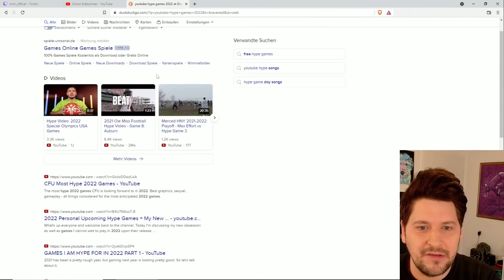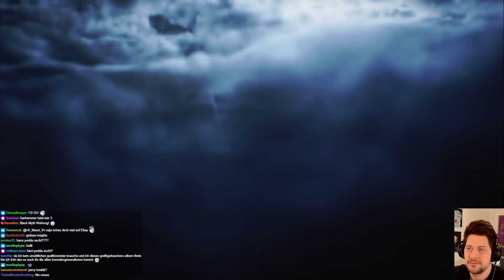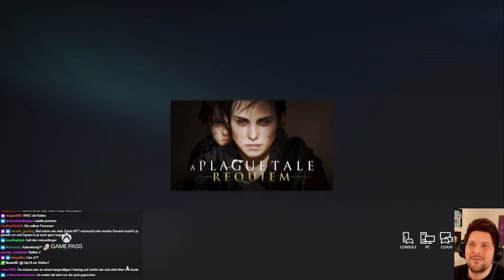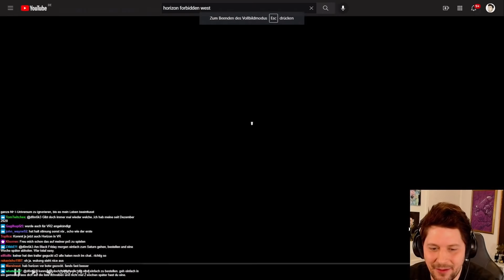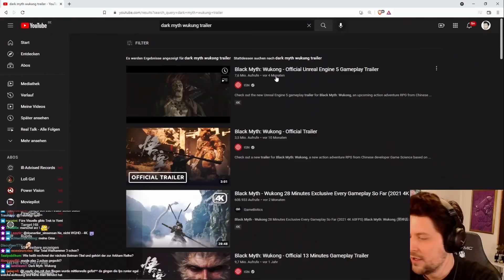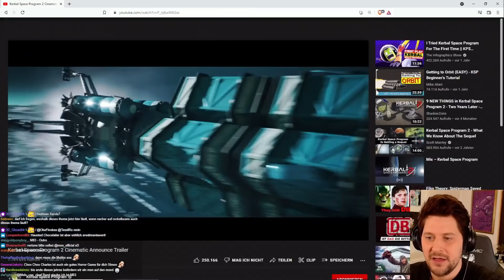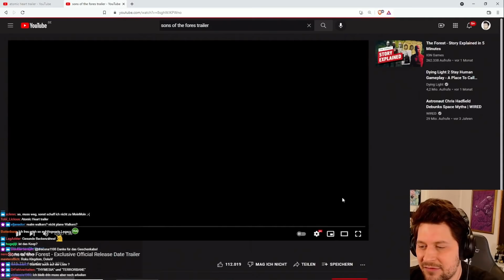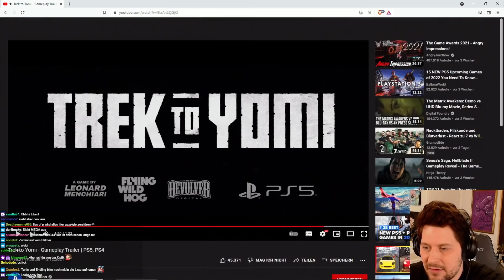Die besten Hype-Games 2022! - Trailer Reactions